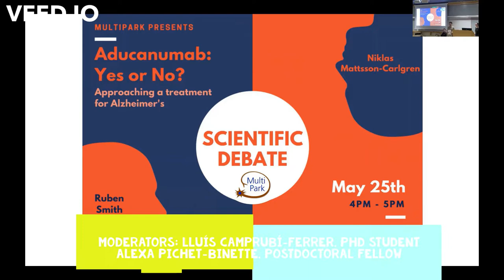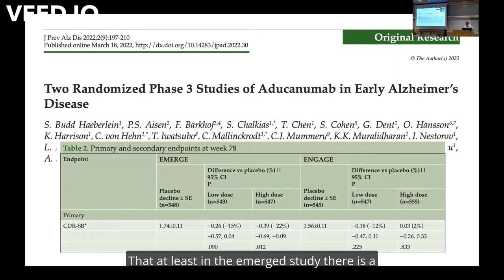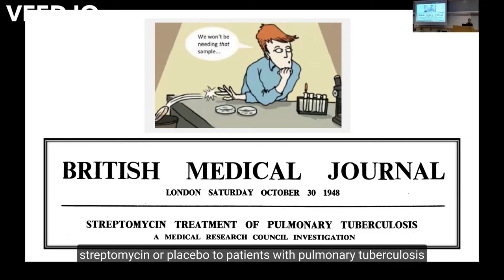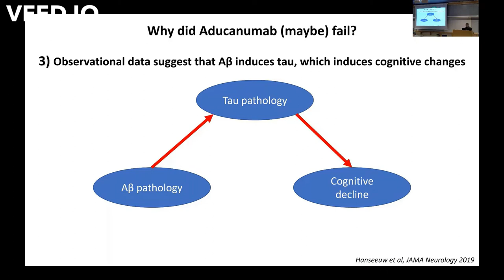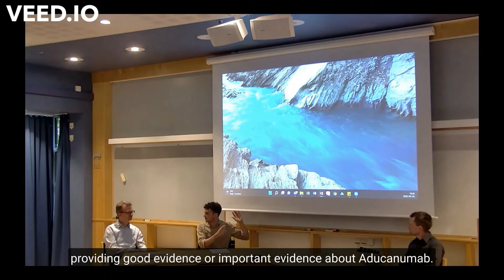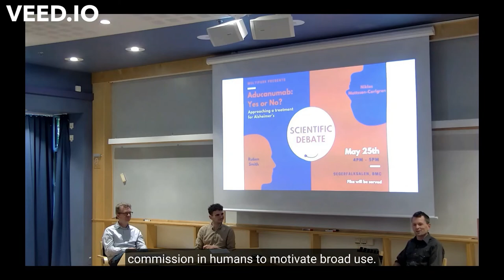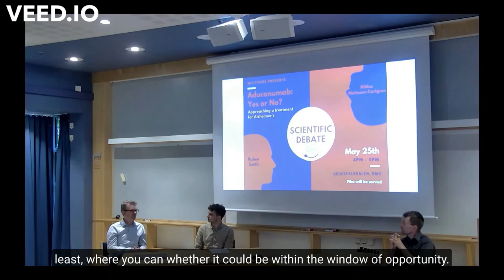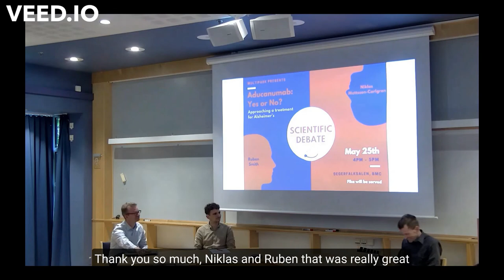MultiPark Debate | Alzheimer’s disease | Aducanumab: YES or NO?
MultiPark (Multidisciplinary research focused on Parkinson´s disease) is a strategic research area supported by the Swedish Government. Through a comprehensive scientific programme, we aim to unravel basic disease mechanisms, improving diagnostics precision, and developing efficient methods of treatment and care for people affected by neurodegenerative diseases. Building on a tradition of excellence in dopamine research at Lund University, the MultiPark programme was originally focused on Parkinson’s disease. However, our network has gradually expanded to incorporate excellent research groups studying Alzheimer´s and Huntington´s disease, or neurodegeneration secondary to brain trauma and stroke.

In the very first debate organized by MultiPark, experienced researchers Dr. Ruben Smith and Dr. Niklas Mattsson-Carlgren will discuss the pros and cons of the FDA-approved drug against Alzheimer’s disease: Aducanumab. Together with co-moderates Lluís Camprubí-Ferrer and Dr. Alexa Pichet-Binette (both members of the Young MultiPark Working Group) debaters and audience engage in a scientific discussion which dives into the very core of the disease. How Aducanumab got approved? What good does it do? Is it worth it? Should we keep pursuing these treatments? Are all questions that were targeted during the session.